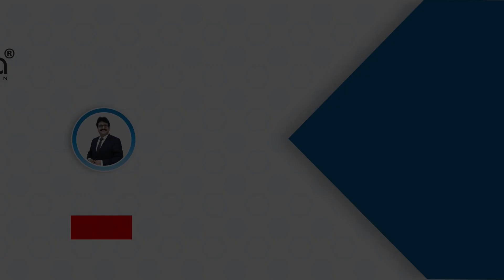weightless saree manufacturer in surat, Weightless Saree wholesale Market Surat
Ajmera Fashion.
new business ideas for new starters in tamil
new business ideas for freshers in tamil
new business ideas for young generation in tamil
new business ideas for village people in tamil